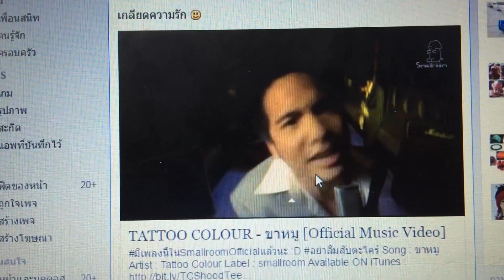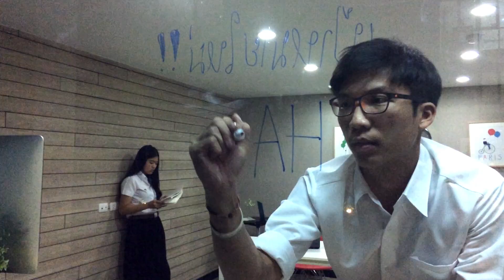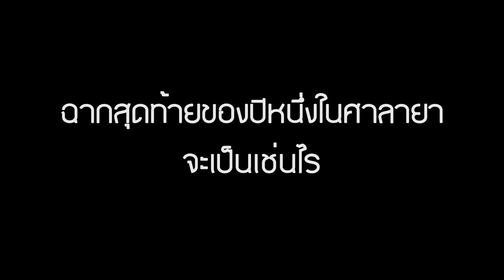Hail Night 2015 [The Traveler] - Official Trailer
"Hail Night 2015" is the biggest festival in Salaya. The most-anticipated event is coming on 27th March, 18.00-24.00hr at NR Field.

This video is inspired by The Social Network Official Trailer.